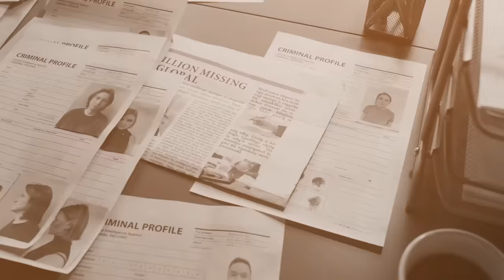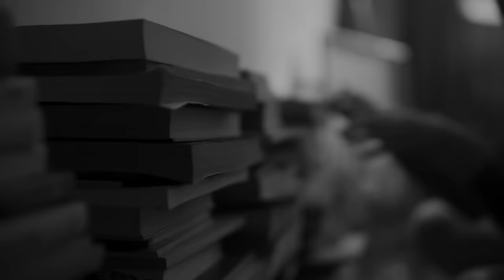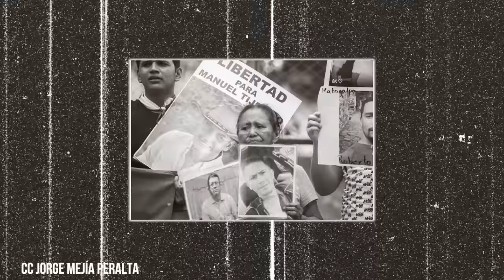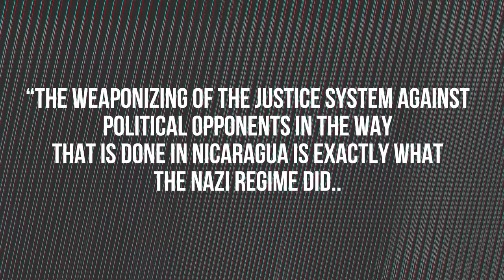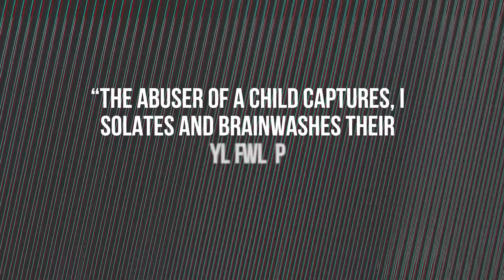The Ortegas: Nicaragua’s Dynasty of Nightmares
Uncover the shocking and chilling history of Nicaragua's modern dictator, Daniel Ortega, in this eye-opening video. Explore his rise to power, his family's role in the regime, and the horrifying abuses committed against the Nicaraguan people. Don't miss this deep dive into a real-life dystopia.